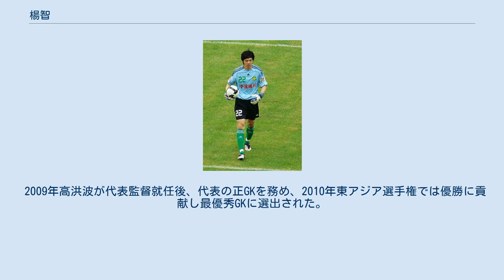楊智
楊 智（ヤン・ジー) は、中国広東省出身のプロサッカー選手。中国超級・北京国安所属。ポジションはゴールキーパー。元中国代表。 2003年に広東日之泉足球倶楽部 ユースからトップチームに加入。加入1年目ながら26試合に出場し主力へ定着。次のシーズンも22試合に出場し、チームに貢献。 2005年、前所属チーム解散後に北京国安へ移籍。1年目に21試合に出場しリーグ優勝へ導く活躍を見せる。 2009年は北京国安初のリーグ優勝に貢献。以降も主力に定着し複数のタイトル獲得などに貢献。 2011年は7試合620分無失点の新記録を達成。 2012年、シーズン前に大怪我を負いシーズンの半分を棒に振る。 2016年からは引退した徐雲龍に代わりキャプテンを務めた。 2018年ポルトガルでのキャンプ中に靭帯断裂、9月にトレーニング再開したが同年の公式戦出場はなかった。 2019年も公式戦出場はなく、夏に手術のためメンバー外に。同年末、契約満了により退団した。 2020年8月3日、北京テレビの番組「足球100分」のインタビューで、現役引退を表明した。 代表 2002年に王宝山率いるU19代表に選出。2006年8月10日のタイ戦（4－0）でA代表デビュー。
 2009年高洪波が代表監督就任後、代表の正GKを務め、2010年東アジア選手権では優勝に貢献し最優秀GKに選出された。